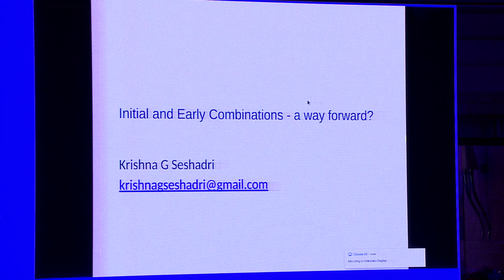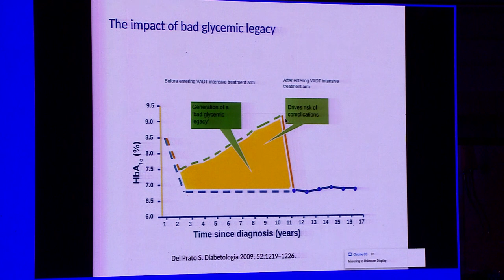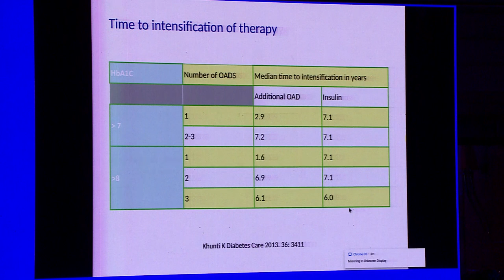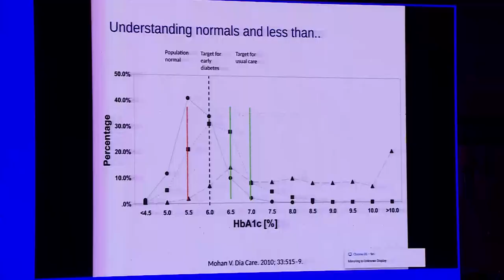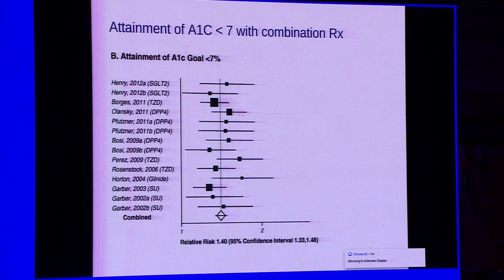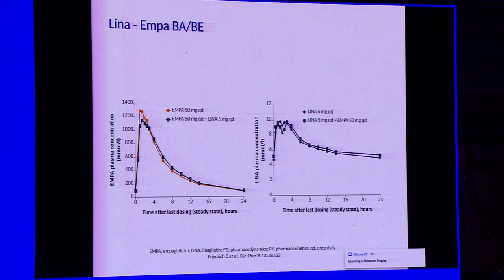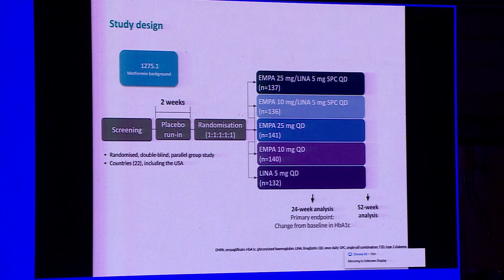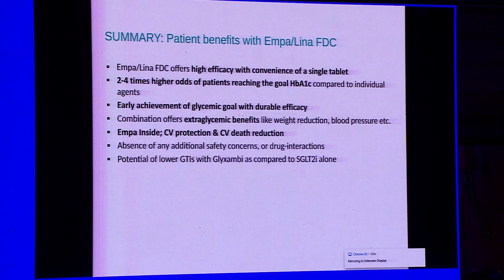Perfect partners for better control - Dr Krishna G Seshadri